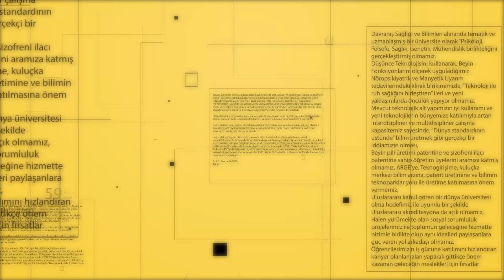17. Tasavvuf araştırmalarında aradığın ne varsa Üsküdar'da!